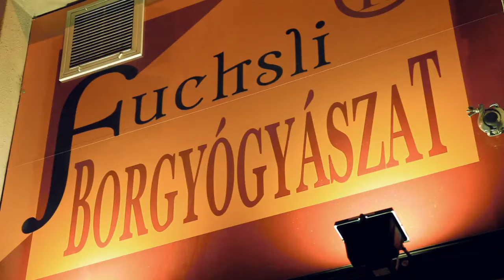Könyvbemutatós és Borkóstoló - Heimann Zoltán, Szepsy István, Lőrincz György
"A bor olyan, mint a borász, de ez fordítva is működik: a borász olyan, mint a bora. Inni kell tehát, nincs mese, inni kell a borászokat."- írja Kántor Endre, A bor filozófiája című könyvsorozat első három megjelent kötete kapcsán.

Olvassuk a Jaffa Kiadó gondozásában megjelent portrékat,
Találkozzunk főszereplőikkel, Heimann Zoltán, Lőrincz György és Szepsy István borásszal,
Kóstoljunk kíváló magyar borokat!
Mindezt egy helyen, az 1.sz. Borgyógyászatban!